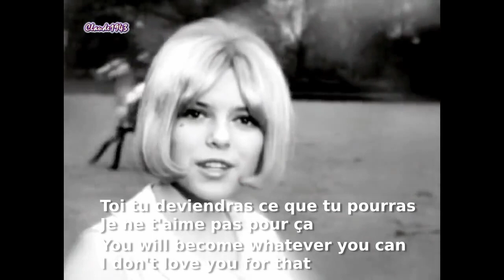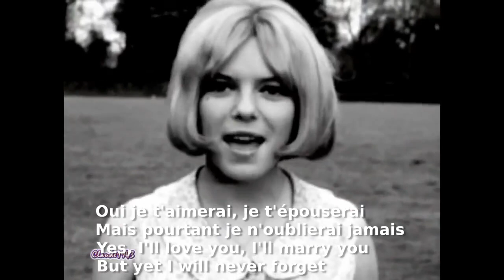Un Prince Charmant by France Gall MV English Lyrics French Paroles ("A Prince Charming")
"A Prince Charming" by France Gall Music Video With Eng/Fre Lyrics.